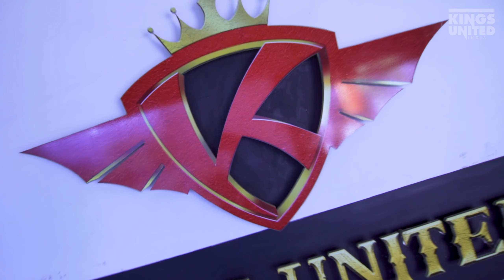A Day in Kings United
Video Credits:-
Cinematography - Rajiv

Editor- Rajiv